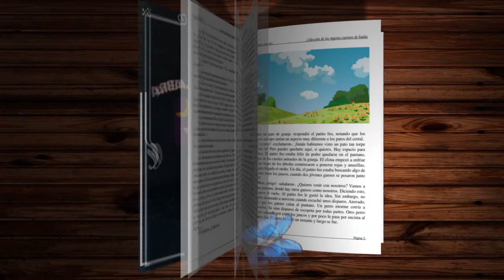LA LORA PILOTO | Cuento Infantil Corto | AbraPalabra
Flora, la lora piloto, lleva en un peligroso viaje en avión a sus quejosos tripulantes.

Autora: Ana María Güiraldes
Ilustraciones: Andrés Jullian